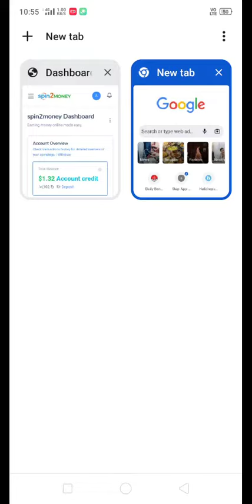Step App Review - The Next Big Crypto Trend? $FITFI Alredy List Bitmart Free Tokan Mining